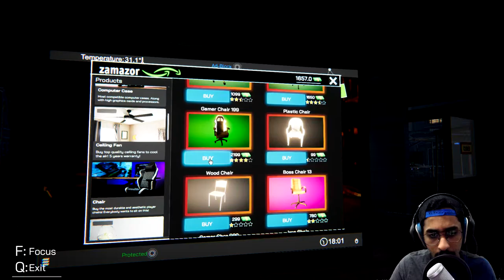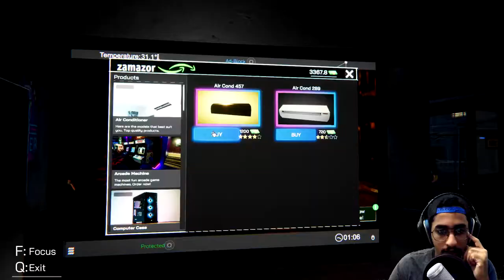محاكي مقهى الألعاب #3 : سجل ياتاريخ اليوم حظي مبتسم Internet Cafe Simulator !! 😍😍🔥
خزعبلاتي المعتادة بالاسفل .. انا اخلي المسؤولية من الى يقراها :

كول اوف ديوتي , كود موبايل , فورت نايت , فورت نايت بندريتا, فورت نايت  , تحديات فورت نايت , قلتش فورت نايت , ببجي موبايل جلد , قراند الحياة الواقعية